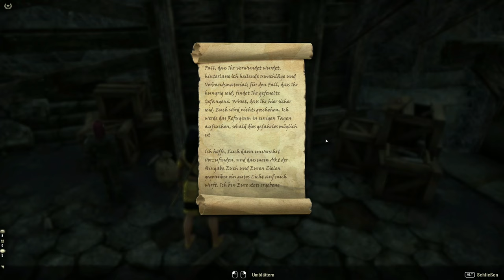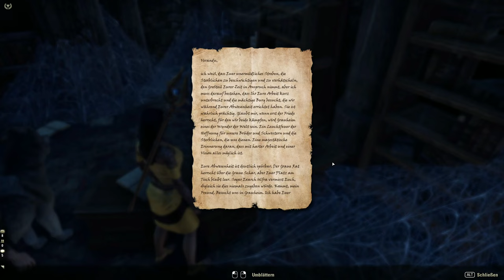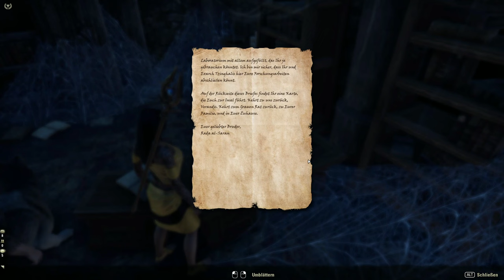Teso #314 - Die Rabenwachtuntersuchung 02/02 [Lets Play] [The Elder Scrolls Online] [Prolog]